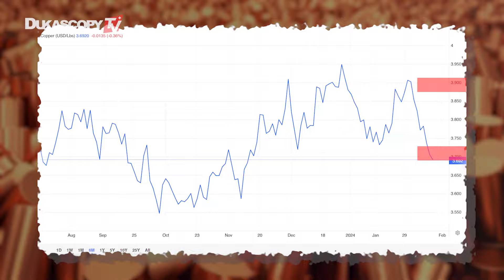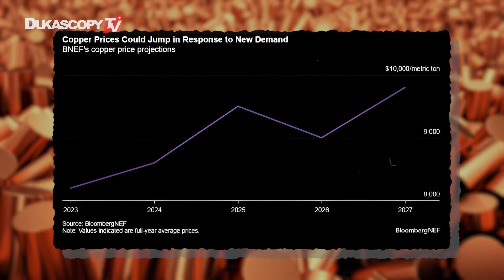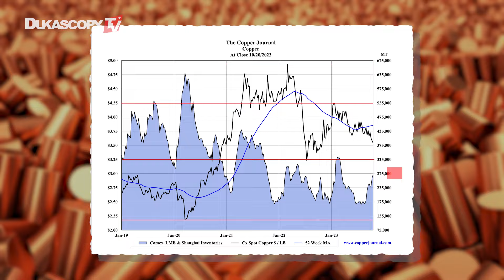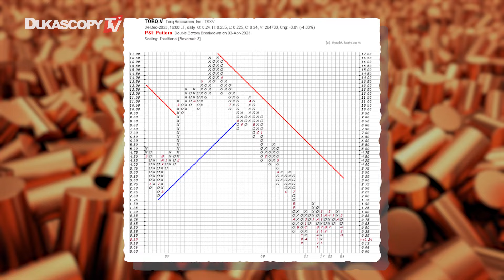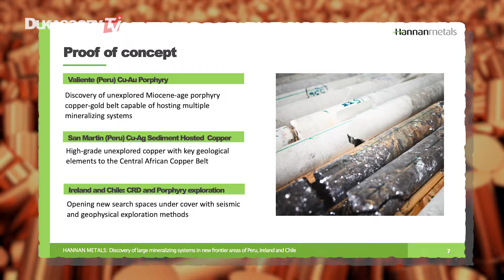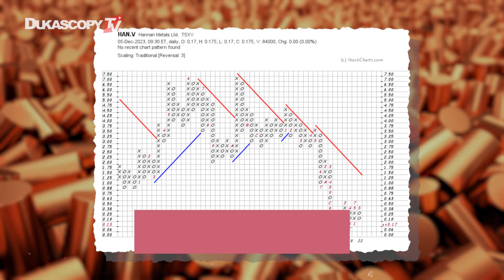Copper Prices to Soar on Deficit and E-Mobility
Discover how Panama's decision to close a major copper mine could impact global supply, and why China's manufacturing growth is crucial for copper demand. Learn about the projected copper deficit and the potential for a 20% price surge by 2027. We also spotlight promising copper exploration companies like TORQ Resources and Hannan Metals, highlighting their latest discoveries and future prospects. Join Jochen Staiger from Swiss Resource Capital AG in partnership with Dukascopy-TV for insightful analysis on why copper is the metal of the future, driven by renewable energy and e-mobility trends.